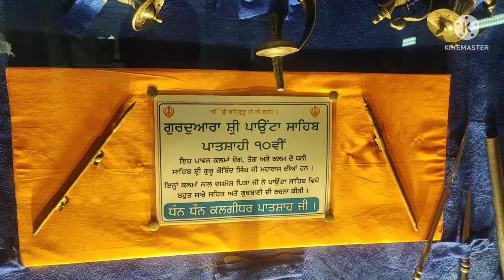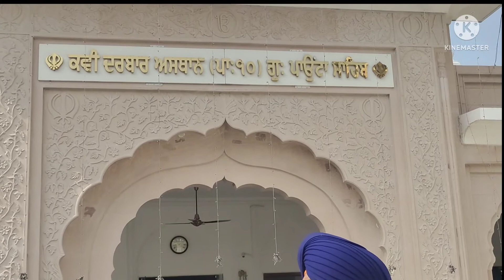Hemkund Sahib yatra gurdwara ponta sahib May 30, 2022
yatra Sri Hemkund Sahib#punjabi bloggar#janmahal